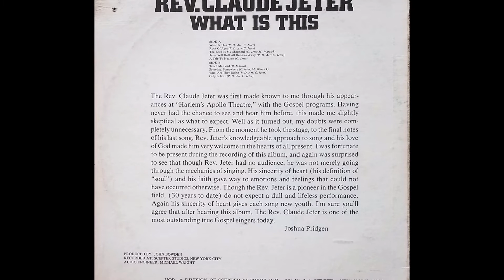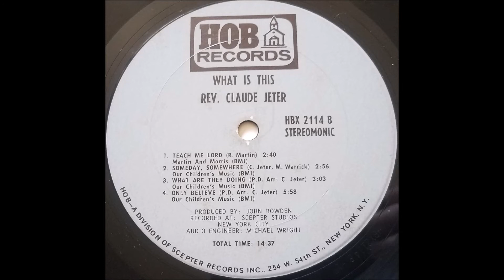The Lord Is My Shepherd (1970) Rev. Claude Jeter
track A3 on What Is This LP (HOB 2114)

Claude Jeter formed the group that became The Swan Silvertones in 1938. This was his first solo LP.